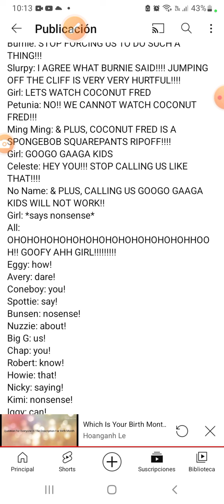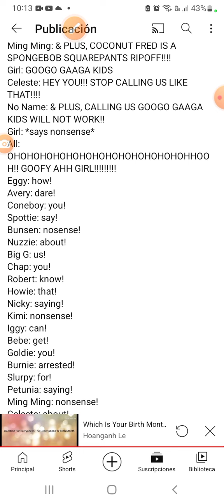nuzzie voice lines